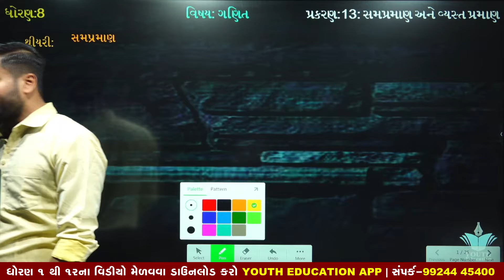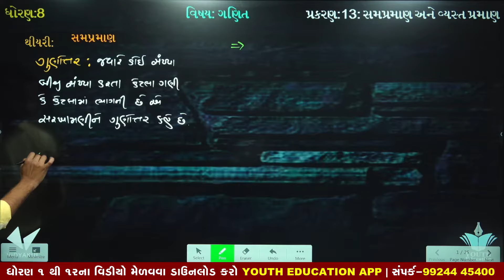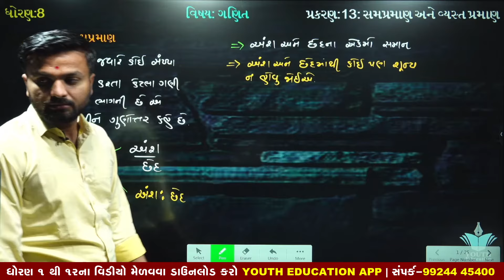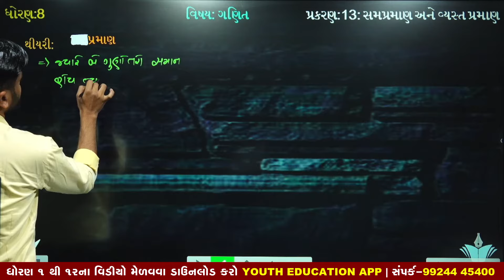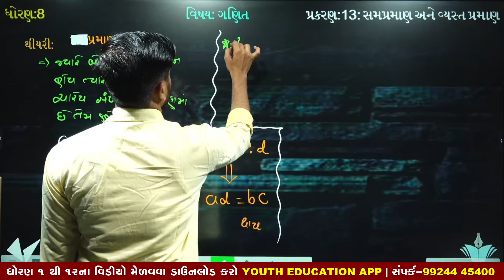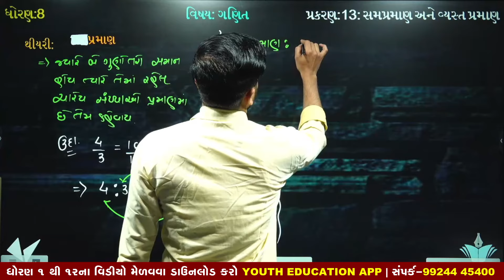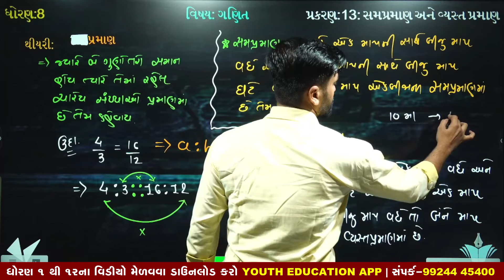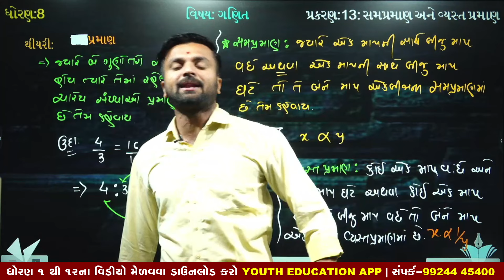Std 8 Maths Ch 13 સમપ્રમાણ અને વ્યસ્ત પ્રમાણ || Part 1 | By Sahil Sir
Direct and Inverse Proportion Class 8 | Exercise 13.1| By Ak Yadav

std 8 maths ch 11 ભાગ 1 (સ્વા 11.1 Q-1 ધો 8 ગણિત પ્ર 11 માપન Bhavin Dudhat

13. Congruence of Triangles. Practice set 13.1 8th maths Maharashtra Board by SGT CLASSES

Exercise 13 - Class 8th Maths Direct and Inverse Proportionsex 13.1 class 8 question 1| Direct and Inverse Proportion | By Ak Yadav |

Ncert Class 8 Maths Chapter-13 (Direct and Inverse Proportions )
Class 8 maths NCERT chapter 13 || राशियों की तुलना || in Hindi Ex-13.2 (Q-4&5)

ex 13.2 class 8 question 1 | direct and inverse proportion By Ak Yadav In Hindi |

Class 8 maths NCERT chapter 13 || राशियों की तुलना || in Hindi Ex-13.1 (Q-1&2)

8TH CLASS MATHS DIRECT AND INVERSE VARIATION IN HINDI BY SAVITA MADAM

ex 13.1 class 8 question 5 | Direct and Inverse proportion By Ak Yadav In HIndi|

Maths trick for DIRECT & INVERSE PROPORTIONS cls 8 by HARSHITA SHARMA

ex 13.1 class 8 question 2,3 | Direct and Inverse Proportion | By AkYadav |

ex 13 1 class 8 question 9 | Direct and inverse Proportion By Ak Yadav in Hindi |

Ncert Class 8 Maths chapter-13 Direct and Inverse Proportions (Video-11) Ex-13.2 Q-1

ex 13.1 class 8 question 7 I Direct and Inverse Proportion By Ak Yadav |

ex 13.1 class 8 question 4 | Direct and Inverse proportion | By Ak Yadav |

Exponents & Powers - Class 7 Maths - Chapter 13Ncert Class 8 Maths chapter-13 Direct and Inverse Proportions (Video-1) Ex-13.1 Q-1

(Exercise 13.1,q-1) std 8 maths Chapter-13 "Direct and Inverse Proportions" cbse ncert solutions

Chapter 13 Exercise 13.3 (Q9) Surface areas and volumes || Class 10 Maths NCERT

Exercise 13.7 Class 9 - Q-1 to Q-5 - Chapter 13 Maths NCERT Solutions

NCERT 11 Maths Ex 13.1 Ch 13 Limits & Derivative hints & solutions (Part 1)

Chapter 13 Intro and How to learn Formulas of Surface Areas and Volumes

10th Class Maths Chapter 13 Part 2

Ncert Class 8 Maths chapter-13 Direct and Inverse Proportions (Video-5 ) Ex-13.1 Q-5

NCERT class 8 maths chapter 13 ex 13.1 Ques 10 direct and inverse proportions

NCERT Solutions For Class 9 Maths Chapter 13 - Ex 13.6 Q-5 to Q-8

Chapter 13 Exercise 13.2 (Q1 Q2) Surface areas and volumes Class 10 Maths NCERT

Ex 13.1 class 9 Q1 ncert solutions By Akstudy 1024

std 8 maths ch 13 ભાગ 1 (સ્વા 13.1 Q-1) ધો 8 ગણિત પ્ર 13 સમપ્રમાણ અને વ્યસ્ત પ્રમાણ | Bhavin Dudhat
8TH CLASS MATHS DIRECT AND INVERSE VARIATION IN HINDI BY SAVITA MADAM

Time and Work| Class 8 Exercise 13A Question 8 - 10| RS Aggarwal|Learn maths

Direct and Inverse Proportion Maths Mathematics Class 8ex 13.1 class 8 question 8 | Direct and Inverse Proportion By Ak Yadav In Hindi |

Maths Direct and Inverse Proportion part 1 (Introduction) CBSE Class 8 Mathematics VIII

Class 8th Maths Ch 13 Comparison of amountsClass 8th Maths Ch 13 Comparison of amounts Ex 13.1

8 Maths NCERT Solutions Chapter 13 IN HINDI Direct and Inverse Proportions Class VIII

Exercise 13.2 - Question 5 NCERT Solutions for Class 8th Maths Direct and Inverse Proportions

NCERT CLASS 8 MATH CHAPTER 13: DIRECT AND INVERSE PROPORTIONSExercise 13.2 - Question 4 NCERT Solutions for Class 8th Maths Direct and Inverse Proportions

Exponents & Powers - Class 7 Maths - Chapter 13Exercise 13.2 - Question 3 NCERT Solutions for Class 8th Maths Direct and Inverse Proportions

Ncert Class 8 Maths chapter-13 Direct and Inverse Proportions (Video-2) Ex-13.1 Q-2

Time and Work| Class 8 Exercise 13A Question 11 - 13| RS Aggarwal|Learn maths

Time and Work| Class 8 Exercise 13A Question 1 - 4| RS Aggarwal|Learn maths

Ncert Class 8 Maths chapter-13 Direct and Inverse Proportions (Video-17 ) Ex-13.2 Q- 7

lass 9 Maths Chapter 13 | Surface Area and Volume | Part 1

Class 8th Maths Ch 13 Comparison of amounts Ex 13.4 Q. No. 8

Surface Area and Volume Class 9 Maths - Chapter 13 - CBSECLASS 8 VIII MATHS CHAPTER 13 Direct and Inverse Proportions NCERT CBSE

Chapter 13 Surface Areas and Volumes Example 8 Class 10 Maths NCERT

Chapter 13 Exercise 13.1 (Q5) Surface areas and volumes Class 10 Maths NCERT

NCERT CBSE Class 8 Maths Chapter 13 Direct and Inverse Proportions Part 1

NCERT CLASS 8 MATH CHAPTER 13 SYMMETRY EXERCISE-13.2(Q1&Q2)

CLASS 8 VIII MATHS CHAPTER 13 Direct and Inverse Proportions NCERT CBSE HINDI

Chapter 13 Surface areas and volumes Class 10 maths All questions solved